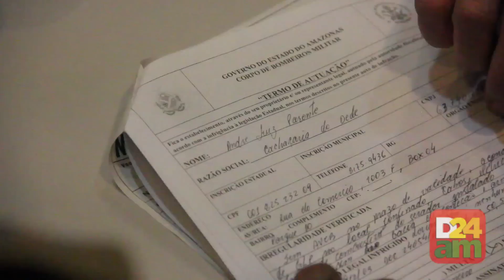Prefeito de Manaus autoriza reabertura de 27 dos 66 bares interditados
Nesta sexta-feira, 01 de fevereiro, o prefeito de Manaus, Arthur Neto, autorizou a reabertura de 27 casas que foram interditadas durante as fiscalizações da última semana. Esses locais não tem pendências com o Corpo de Bombeiros. O prazo para regularizar a documentação é até dia 08 de fevereiro.